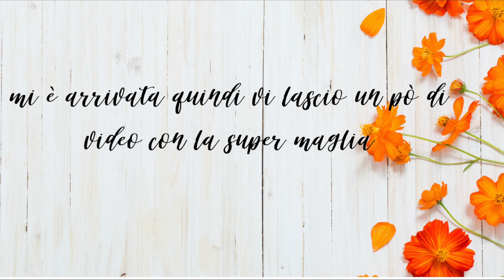PRIMA FERRATURA DI BULL e LA MIA MAGLIA 🤩 *aggiornamenti* ||GS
About me:
Giulia
28/01/1998
Abito ad Assisi

About Bullseye:
Paint horse
25/04/2017
stallion

About Sellj:
Appaloosa
data di nascita sconosciuta
età presunta 30 anni
bye my love🌈